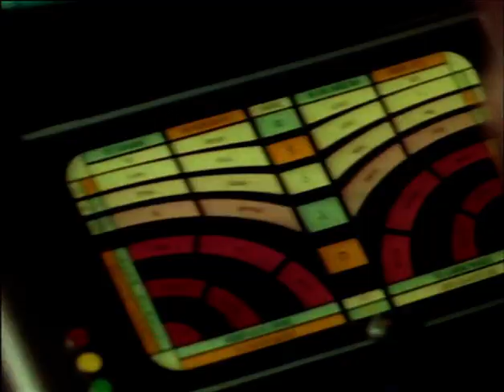TekWar (1994) - Trailer - William Shatner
TekWar (1994)
Genre: Science Fiction, Action
Director: William Shatner
Writer: William Shatner (based on his book series)

Main Cast:
Greg Evigan as Jake Cardigan
Eugene Clark as Lt. Sid Gomez
William Shatner as Walter H. Bascom

Plot:
"TekWar" is a science fiction action series set in a futuristic world where a former detective, Jake Cardigan, is released from cryogenic prison to help solve high-tech crimes involving an addictive virtual reality drug called "Tek."